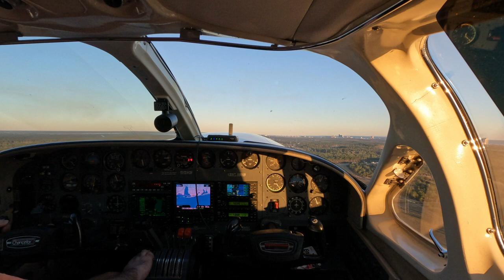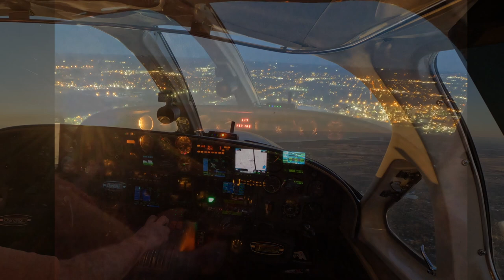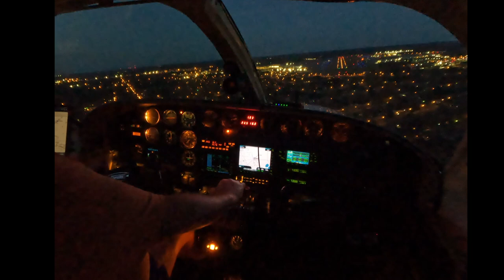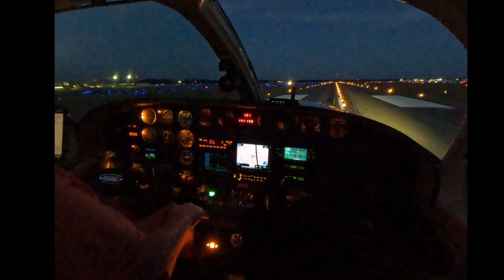Cessna 414A Take-off and Landing Orange Beach (KJKA) to Baton Rouge (KBTR) 1-22-2022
Simple Takeoff and Night Landing.